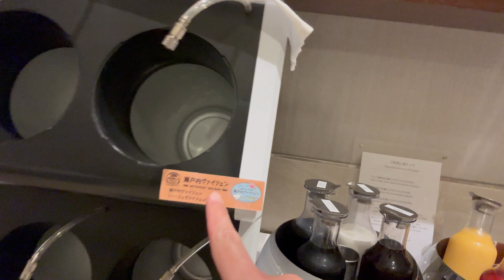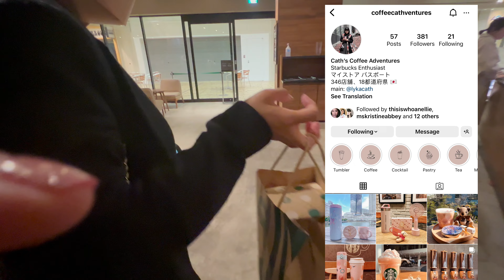Largest Park in Central Tokyo KASAI RINKAI PARK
We have been blessed to be able to catch the Sakura before they have completely fallen off from the trees! We had the best time exploring KASAI RINKAI PARK, got to run around the Crystal View area and so much more! JOIN US AS WE TAKE YOU ON A NEW FOUND DISCOVERY HERE IN TOKYO, JAPAN

IG: @patnatividadsevilla / @vincesev